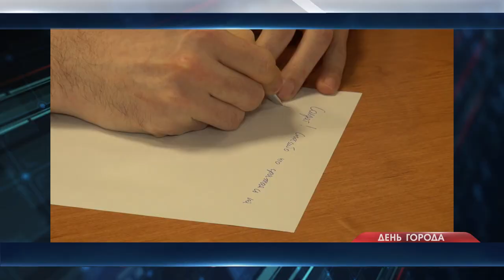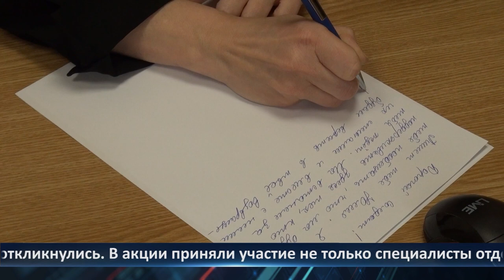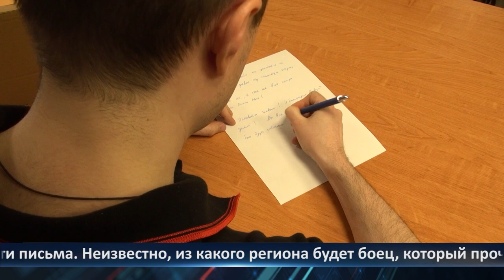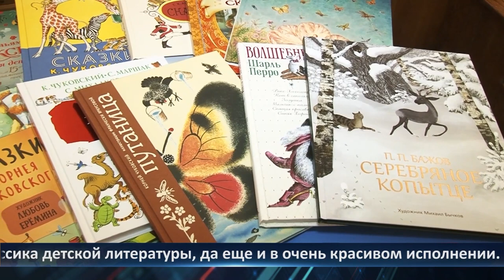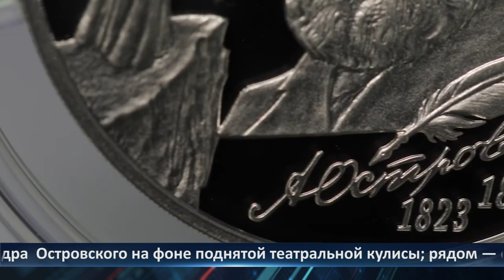День города - новости Рязани 14.02.2023